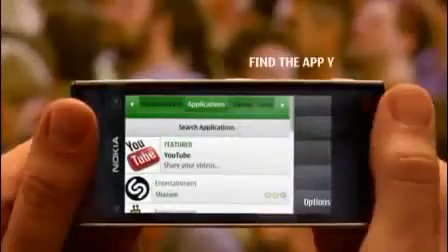ML 23620262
Video Migrado